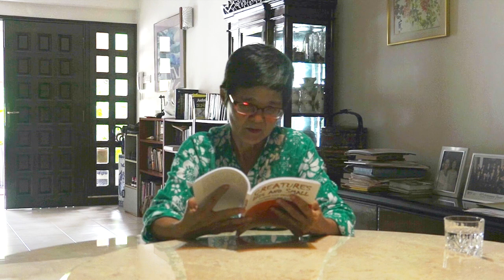A lizard's tale